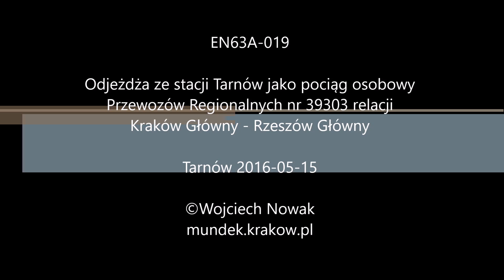Impuls EN63A-019 odjeżdża ze stacji Tarnów jako pociąg osobowy Przewozów Regionalnych nr 39303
EN63A-019

Odjeżdża ze stacji Tarnów jako pociąg osobowy Przewozów Regionalnych nr 39303 relacji Kraków Główny - Rzeszów Główny

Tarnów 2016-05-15